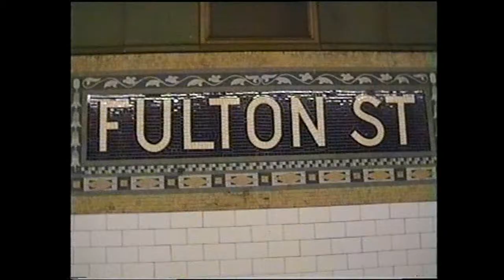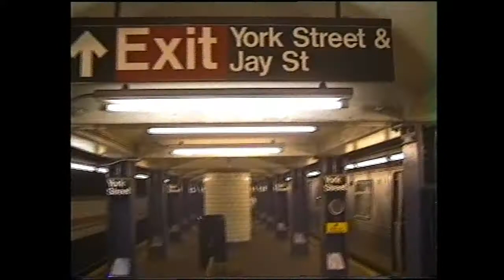Going Brooklyn Bridge via Fulton and York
Becoming Henry Miller: How Brooklyn Fired a Writer's Imagination ...
- Vereinigte Staaten - Diese Seite übersetzen
4 Mar 2011 -- By Saskia de Rothschild Henry Miller was a 13-year-old teenager walking ... likely spurred by the recent opening of the Brooklyn Bridge, which, ...Henry Valentine Miller was born in Brooklyn to German immigrants on about Hamlet, the Brooklyn Bridge, or Surrealism, no matter how beautifully written. "Crossing Brooklyn Bridge: An Ekphrastic Correspondence between Walt Whitman, Hart Crane and Henry Miller" (vol. 7). In each essay ...Henry Miller geht über die Brooklyn Bridge. Nach Brooklyn. Zurück. Heimgehn. Nach Haus. Manhattan im Rücken. Mitten auf der Brücke bleibt er stehen. Schaut ...
Amazon.com: Henry Miller - Brooklyn Bridge: Books - Hey watch that white guy playing two trumpets down there at Fulton Street and a blind black singer from the cottonfields...that was long before Enimen or whoever invented real live gospel rap